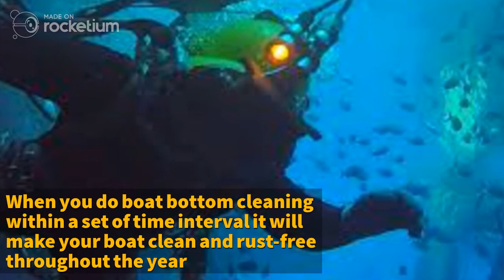Why boat bottom cleaning a necessary one for every vessel?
Boat bottom cleaning plays a major part in the maintenance of your boat and has a main role in better performance of the vessel.  It is the process of cleaning up your hull with the help of various underwater cleaning equipments. For more details about boat bottom cleaning